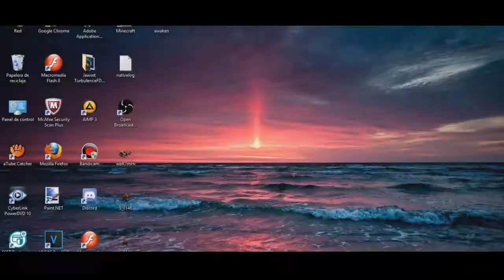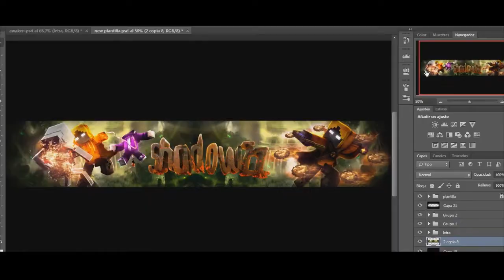➽ Minecraft Banner Speed art - ShadowzZ [55] ~ ft.rachero ~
‣‣Leave a like ~ =)
‣‣The support is appreciated

►Music!

• RIG: HRB FMR EDIT
• lightroom:Mondaze v3